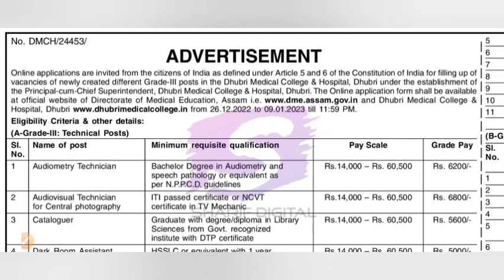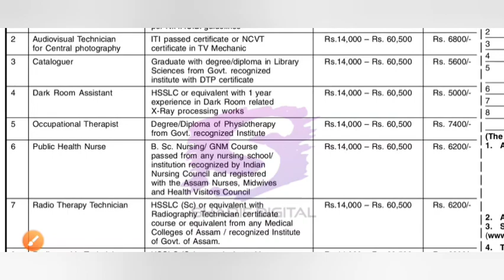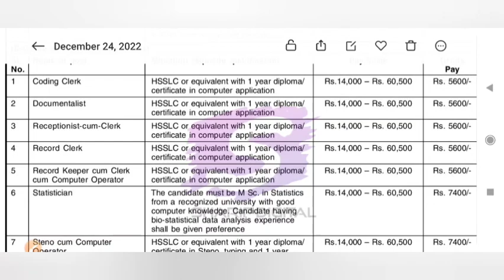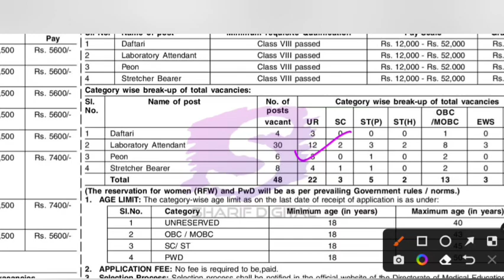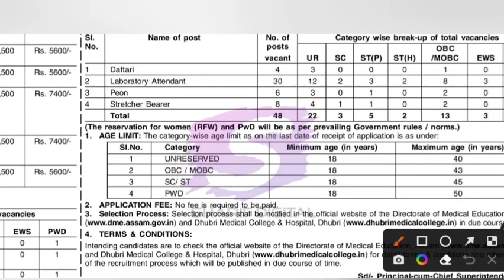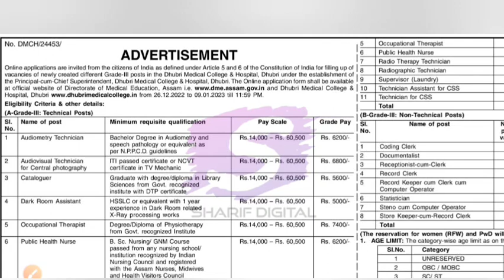DME Grade 3 and grade 4 job apply ll Assam Govt Jobs 2023 ll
Dhubri medical College job 2022 ll Grade 3 and grade 4 job apply ll
Grade 3 & 4 Health Recruitment 2023
Health Department Vacancy Notification Out 2023
DME 2023